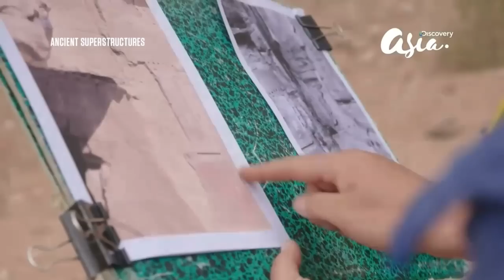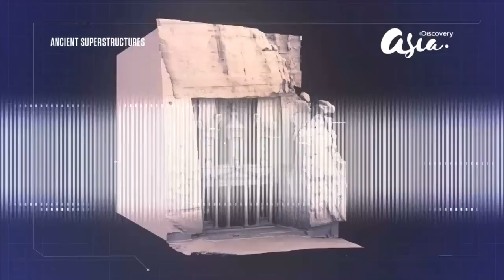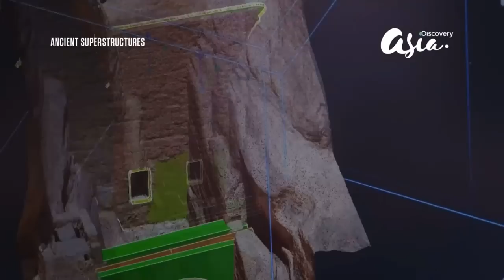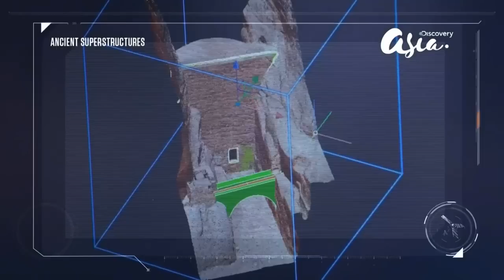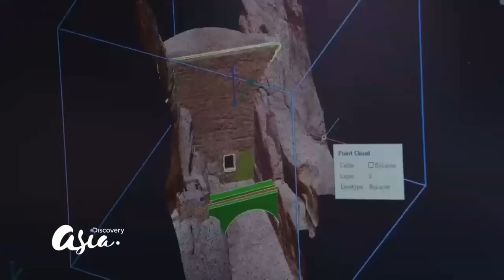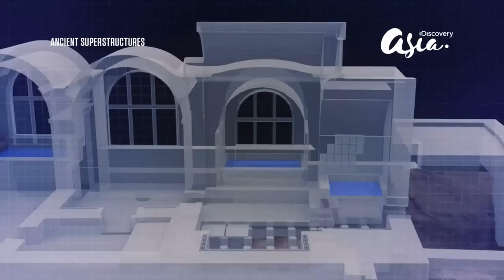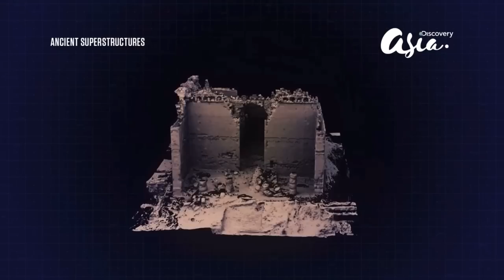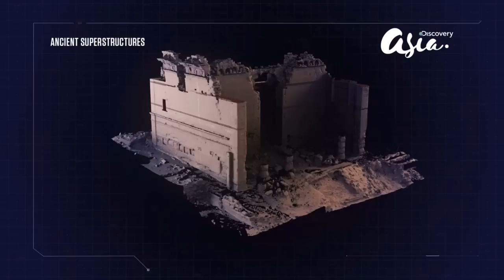สารคดี ประวัติศาสตร์ ไขปริศนาการก่อสร้าง นครเปตรา PETRA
ไขปริศนาการก่อสร้าง นครเปตรา PETRA